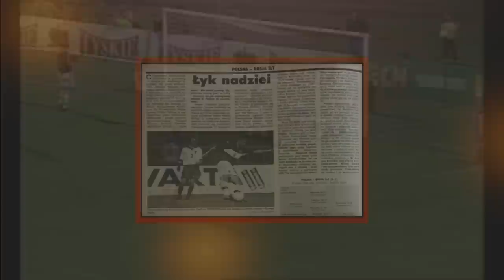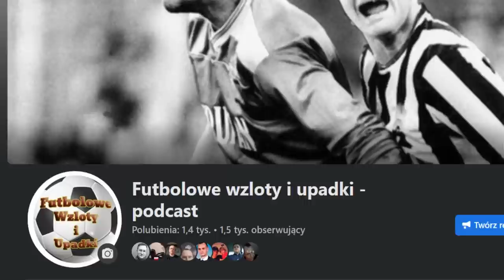Zmieniamy szyld i jedziemy dalej - Reprezentacja Polski Janusza Wójcika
Zmieniamy szyld i jedziemy dalej - to słowa wypowiedziane przez Wojciecha Kowalczyka zaraz po powrocie z igrzysk w Barcelonie, odnoszące się do reprezentacji olimpijskiej Janusza Wójcika. Tak się jednak nie stało i Wójcik musiał czekać na posadę selekcjonera pierwszej reprezentacji pięć długich lat. W 1997 roku PZPN postawił „Wójtowi” cel w postaci awansu na Euro 2000, o który było trudno, bo rywalizowaliśmy o nie z Anglią, Bułgarią i Szwecją. Jak sobie poradzili Kowalczyk, Juskowiak, Brzęczek i spółka? Odpowiedź na to pytanie zawarta jest w filmie. Zapraszam i życzę miłego oglądania.